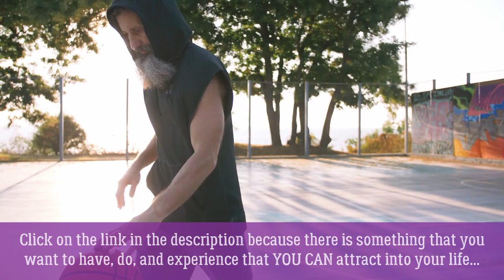How I Healed My Body With Neville Goddard's Agreement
I healed my body with Neville Goddard's Agreement. Now it's your turn to change your life...in just 11 days

Are you ready to work and manifest with me? I'd be honored if you gave me the opportunity to help you to improve your manifestation skills and your results